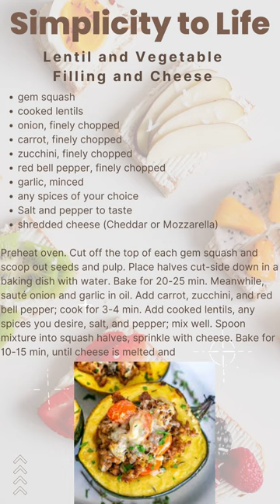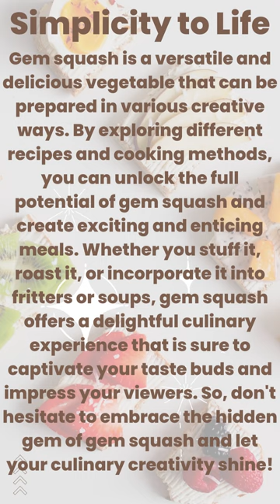Gem Squash Meal recipe ideas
Stuck on how to prepare gem squash? Don't fret! Try these simple and vibrant meal ideas to unlock the amazing potential of gem squash.